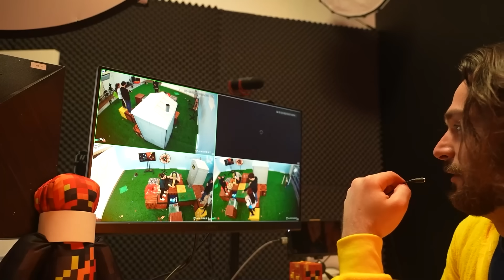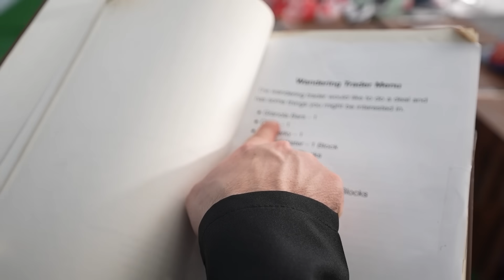Surviving on ONE BLOCK for 24 Hours!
Surviving 100 Days on ONE BLOCK! with Preston 👊

❤️ FRIENDS!
Alex Clark @ClarkInc